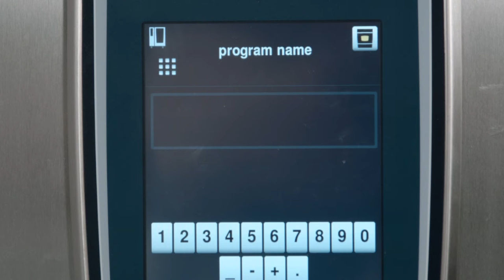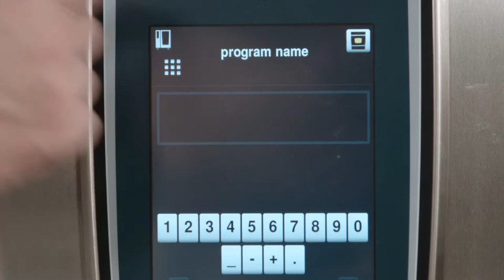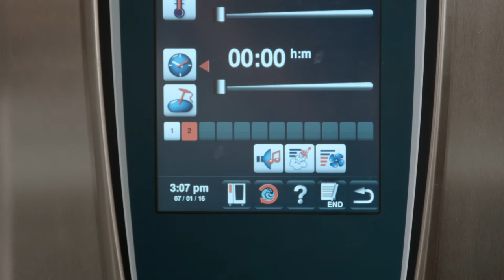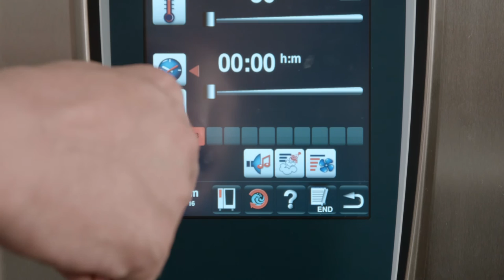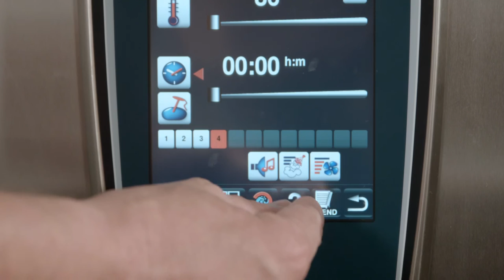Tips & Tricks Part 26: Manual Programming | RATIONAL SelfCookingCenter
In this Video explains Billy Buck in depth how to write a new manual program step-by-step  or save your own cooking process for your SelfCookingCenter.

►Experience the SelfCookingCenter live - for FREE and near your